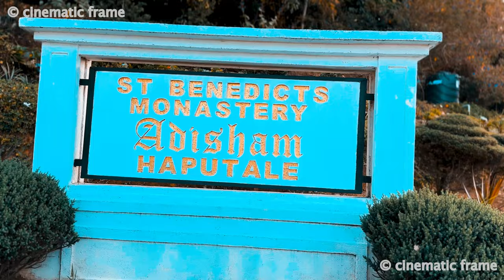Rising in glory - Adisham Bungalow cinematic view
The Adisham Bungalow was once the country house of Sir Thomas Lester Villiers, but today it houses the Adisham Monastery of the St. Benedict. Found just 3km away from Haputale town, the Adisham Bungalow is one of the most picturesque corners in the region. Constructed in 1931, the house was designed in the Tudor style and fashioned after the Leeds Castle in Kent- Sir Thomas Villiers even named it after the village he was born in and has all the trappings of what you would imagine an English mansion would have. The Bungalow has an impressive library which is filled from floor to ceiling with old dusty volumes that the planter held dear. Access to the whole house is limited and visitors are only allowed to see the library and living room, but there is an adjoining guest house where people are more than welcomed to stay.